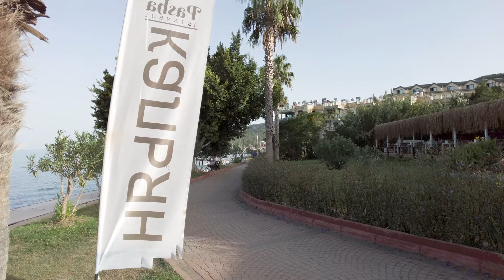4K Kemer Turkey - Walking Tour 2022 | Mediterranean Coast 2022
Kemer is a coastal town situated between the Mediterranean sea and the Taurus mountains, in the Province of Antalya, Turkey.  This charming town is only 40 km west of Antalya and about 60 km from the international airport of Antalya. Kemer offers ideal natural beauty, such as sandy beaches, pine forests and mountains. Kemer offers all the benefits of a modern seaside resort with many 5 star hotels, restaurants, shops, bars, cafes.
Kemer has a typical Mediterranean climate with hot and dry weather and warm sea water. Summers are hot and dry, winters are mild and rainy. The coast of Antalya enjoys about 300 days of sunshine per year.